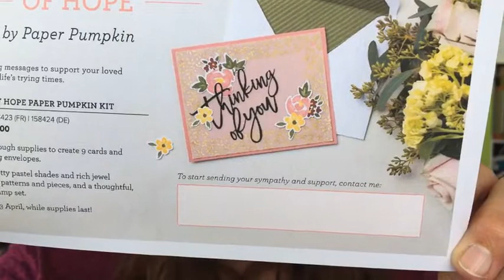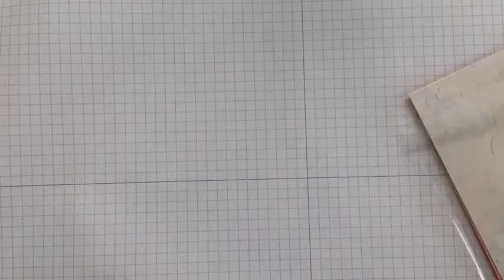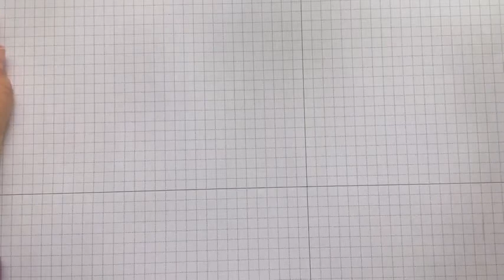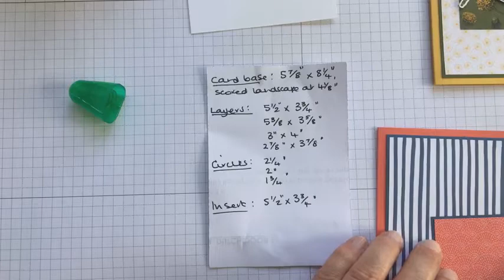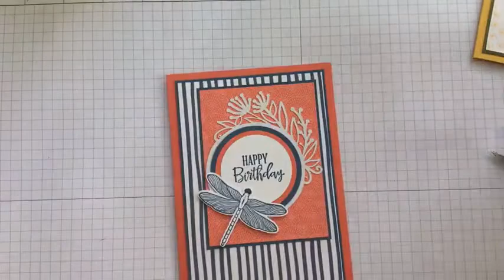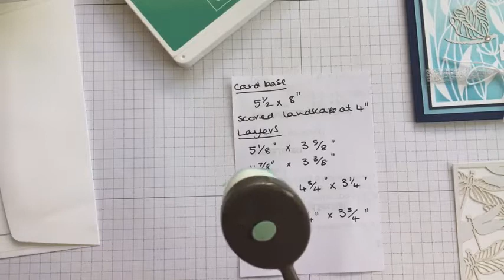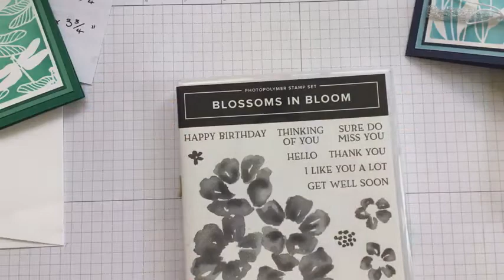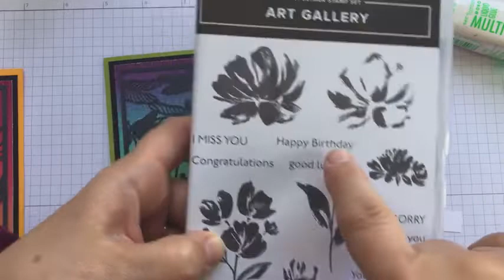Stamp and Chat Live April 16th 2021: Making Pretty Cards with Dandy Garden Laser-cut Paper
I chat about the latest Stampin' Up! news (the Bouquet of Hope Paper Pumpkin kit,,Hey Chick stamps and dies, and the Last Chance list), my forthcoming classes and latest suite sampler: Fine Art Floral.

Then I make 3 cards using the Dandy Garden Laser-cut Paper, with masking, colouring techniques, and heat embossing.

Find details of my online and by-post classes (and in-person events when pandemic regulations allow)